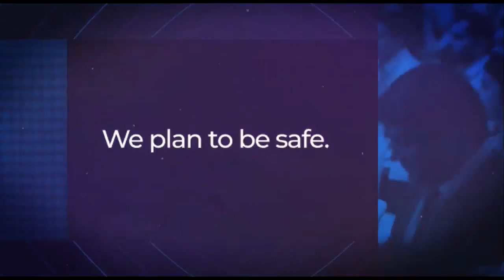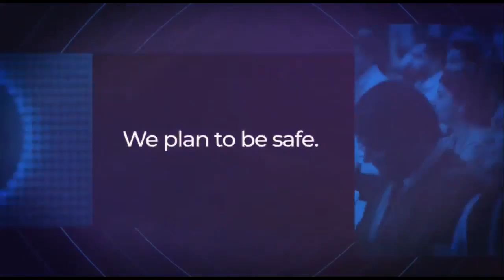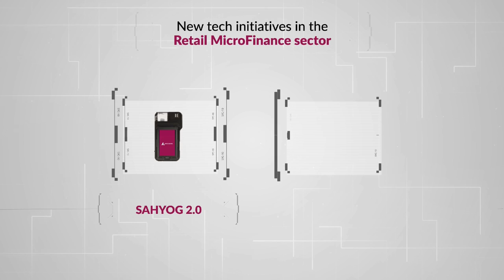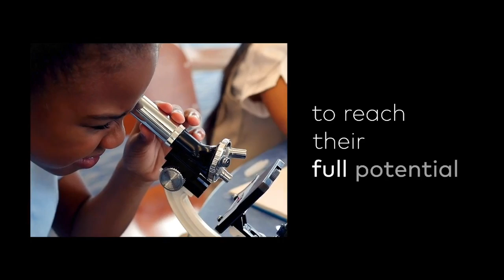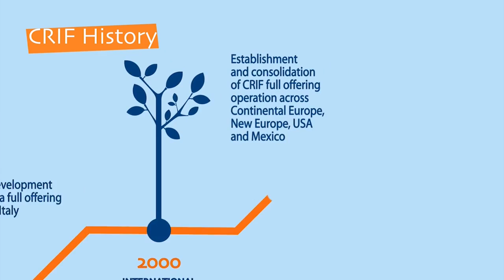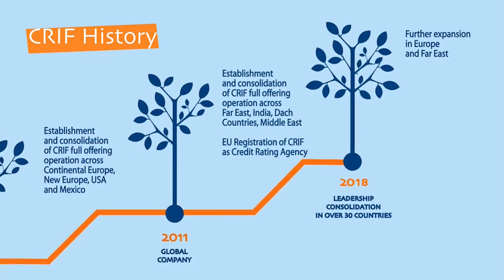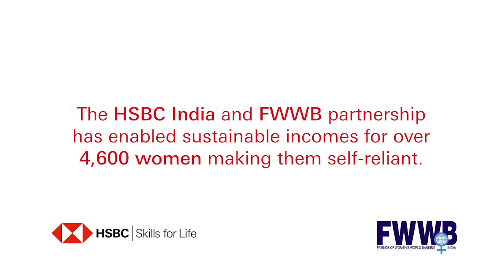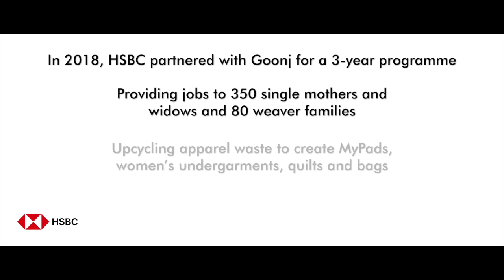IFI Virtual Summit 2020 | Hall B | Jan 20, 2021 | Part 3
IFI Virtual Summit 2020